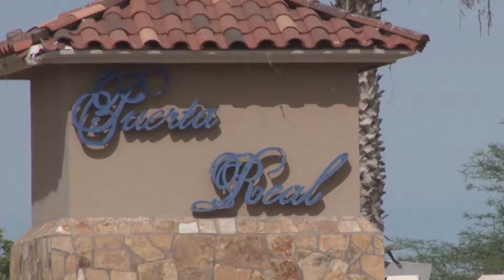Muere bebé atropellado por su mamá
TRÁGICA MUERTE DE BEBÉ

Un recién nacido falleció al ser atropellada por su propia madre cuando esta salía de reversa. La lamentable noticia fue un hecho que sacudió a Hermosillo en el 2017.